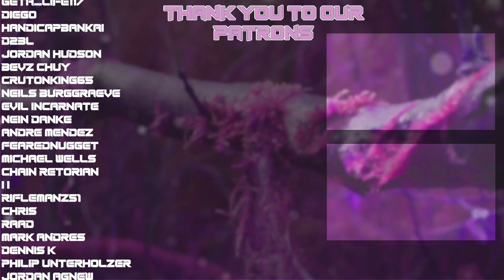My Girlfriend REACTS to Naruto Shippuden EP 393! (Reaction/Review)